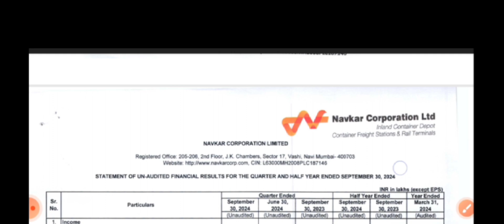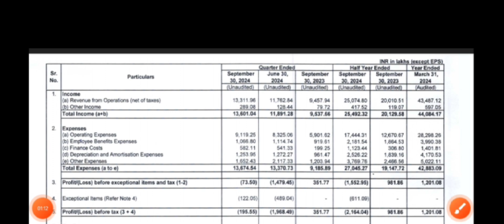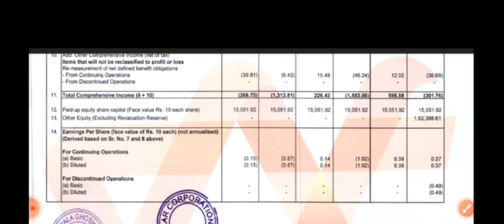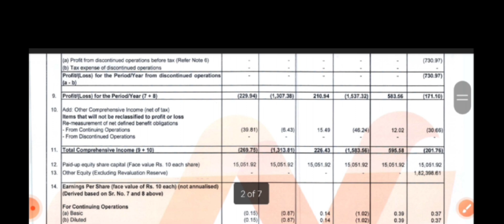Navkar corp Q2 results 2025 | Navkar corp results today | Navkar corp share latest new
K0SaHqFO3FekA9hm